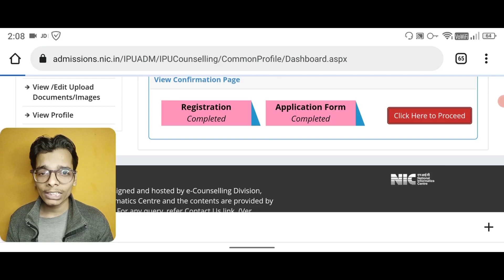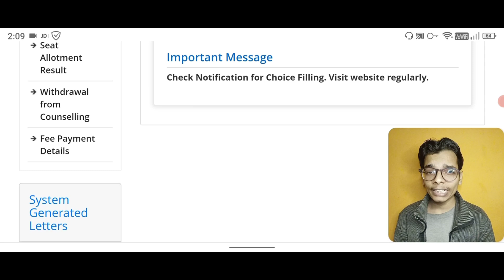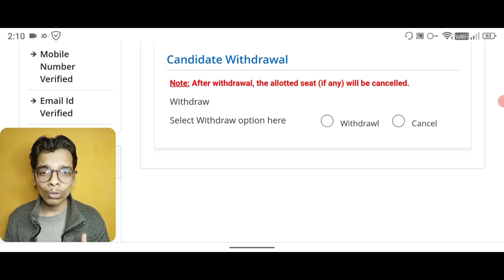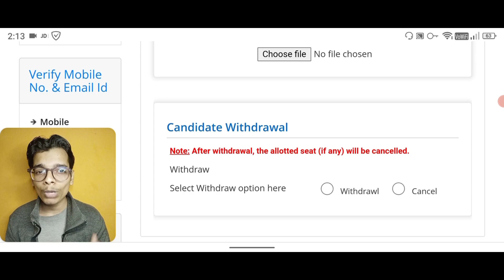How to withdraw from ipu counselling|ipu withdrawal process|ipu counselling 2021|ipu withdrawal date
IPU /JAC BTECH COUNSELLING COMPLETE SUPPORT

This video tells about the complete withdrawal process for ipu btech counselling 2021.
i show how to withdraw from ipu counselling 2021

Must Watch Videos for college students:-

Best Gadgets For Youtube
My Tripod:-
My Mic:-
My smartphone